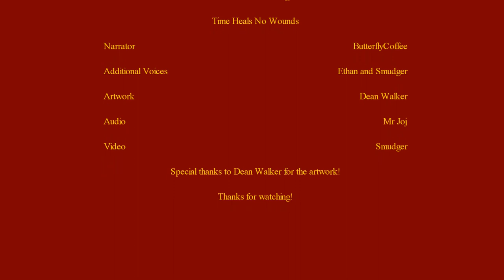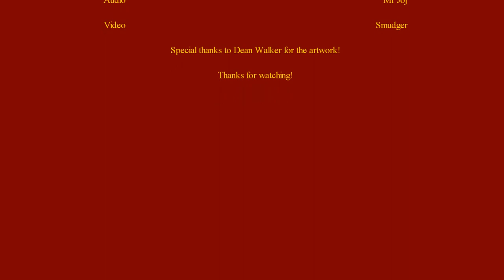The Newton Abbot Saga - Short #2: Time Heals No Wounds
Welcome all, to the first NAS episode of 2021!
Once again, a huge thank you to @trainlover658 and SmudgersPKMN for all their help and to Dean Walker for his gorgeous artwork!
I don't have an awful lot to say this time around except I hope you are all well and safe and the War Arc of Newton Abbot Saga will be over very soon, which I'm very excited about! :D